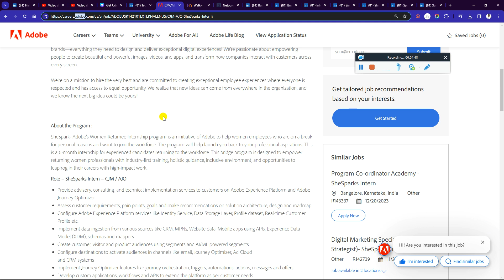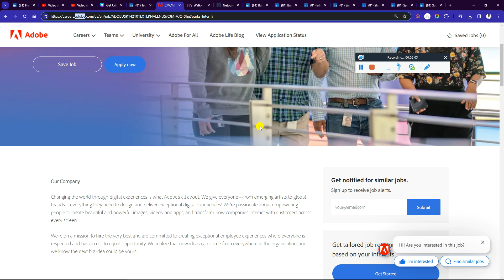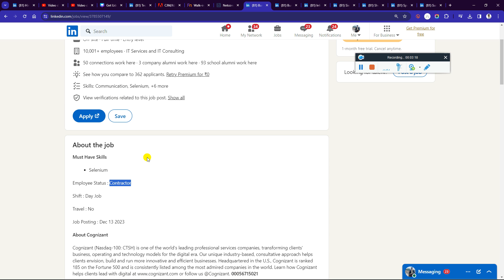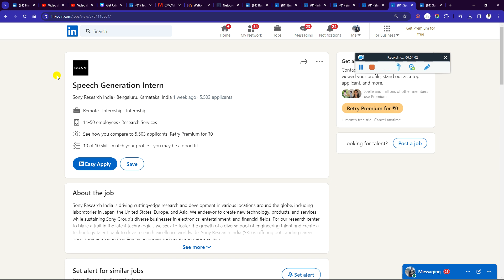TOP MNCs Freshers Hiring Started | 11 Biggest OFF Campus Drive | Latest Jobs | Direct Test Interview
TOP MNCs Mass Hiring Started | 11 Biggest OFF Campus Recruitment | Latest Job Direct Test Interview  - Must Apply

📍 Job 1. 📌 IBM | Technology Technical Sales Specialist Intern Role | 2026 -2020 Batch Hiring Apply :-

📍 Job 2. 📌 Adobe | CJM/AJO - SheSparks Intern Role | 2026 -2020 Batch Hiring Apply :-

📍 Job 3. 📌 Hexaware | Walk-In For Graduate- Finance Fresher || Hexaware BPS Role | 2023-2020 Batch Hiring Apply :-

📍 Job 4. 📌 Netcore Backend Developer Role | 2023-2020 Batch Hiring Apply :-

📍 Job 5. 📌 Cognizant | Business Associate Role | 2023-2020 Batch Hiring Apply :-

📍 Job 6. 📌 Accenture | Business Operations New Associate - Business Process Design Role | 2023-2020 Batch Hiring Apply :-

📍 Job 7. 📌 Infosys BPM is hiring for HR - Data for Chandigarh | 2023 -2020 Batch Hiring Apply :-

📍 Job 8. 📌 Siemens Energy Graduate Program 2024 Role | 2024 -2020 Batch Hiring Apply :-

📍 Job 9. 📌 Shell Graduate Programme 2024 - India Role | 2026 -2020 Batch Hiring Apply :-

📍 Job 10. 📌 Sony | Speech Generation Intern Role | 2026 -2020 Batch Hiring Apply :-

📍 Job 11. 📌 Baker Hughes | Summer Internships 2024 (India) Role | 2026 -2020 Batch Hiring Apply :-

✨ Hashtags ✨